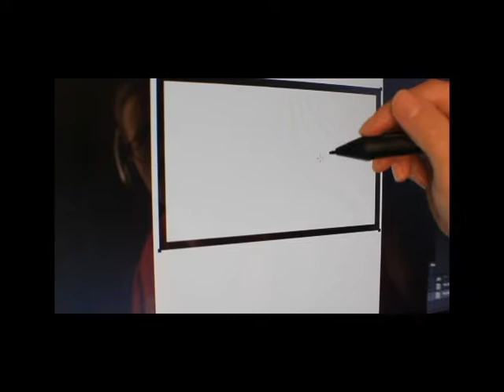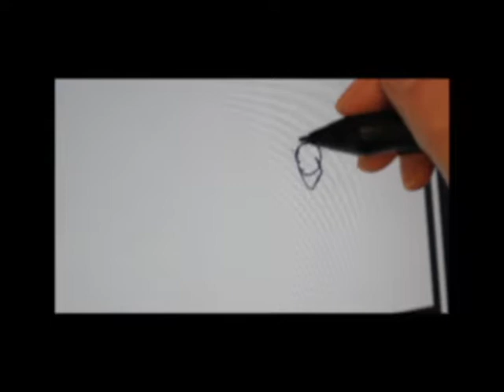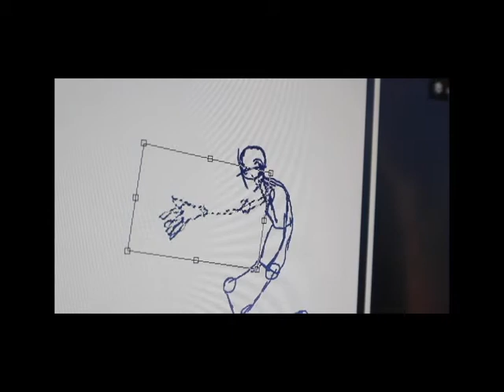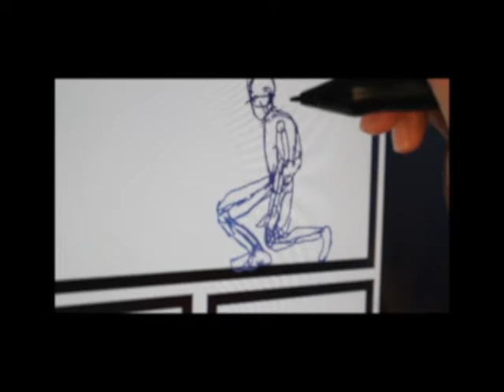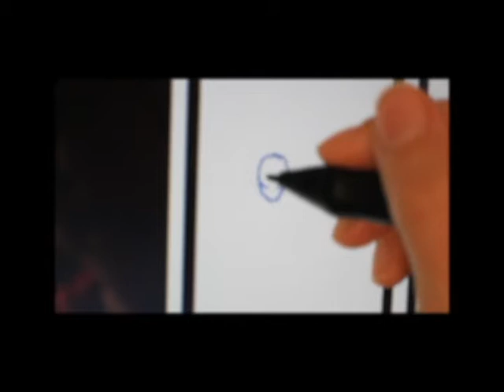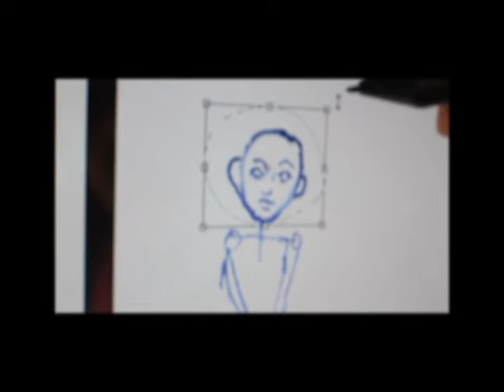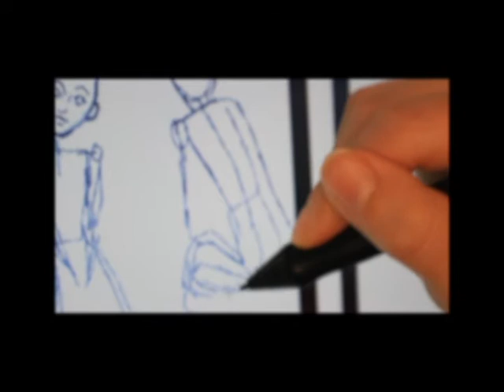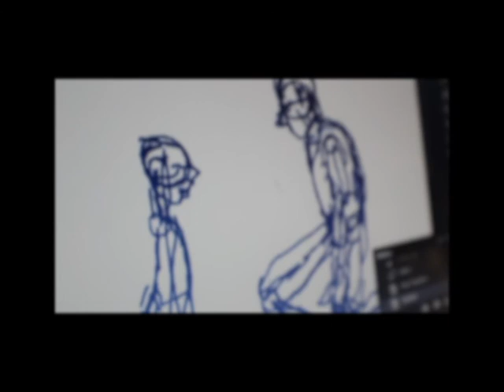100 days of comics day 100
My day 100 video. I am done with the challenge. Today I sketched out two panels. I will continue to do updates of my progress of my comic Escape From a Gothic Circus on a weekly basis on Sunday.

I forgot to mention what this story is about: Its about Circuses popping up all over Medieval Ireland and how a select few people and beasts think these circuses are doing more harm then good.